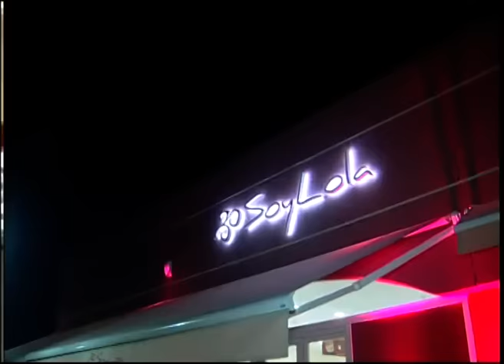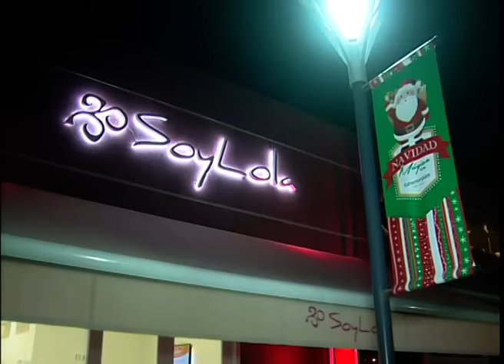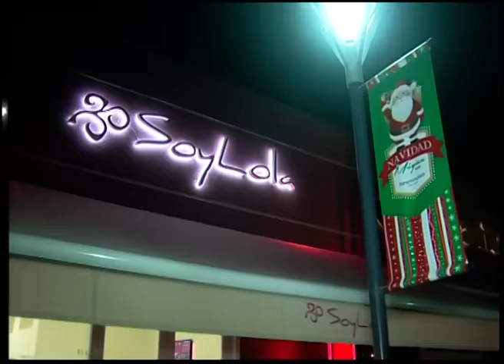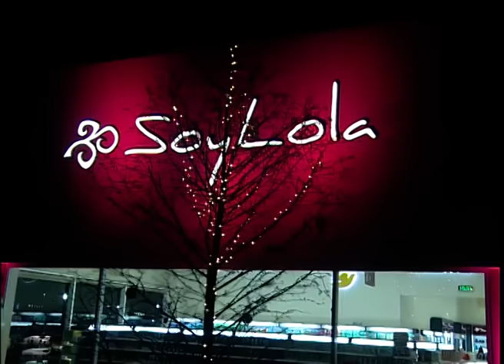Soy Lola llegó a Fisherton Plaza